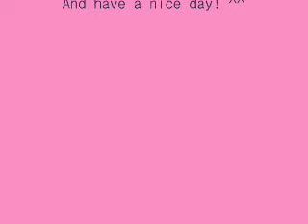~Kono Namida ga Aru Kara Tsugi no Ippo to Naru COVER~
Listen and hope you like it!
My voice is recorded over karaoke base.
This is my fav song by Ami Tokito, Japanese singer :D